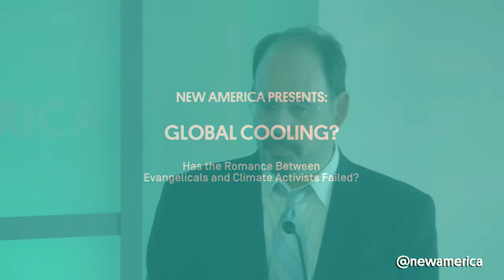Global Cooling?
Has the romance between evangelicals and climate activists failed?

Climate change is today one of the most polarizing issues in American politics. Though Americans accept that the Earth is warming, they split along party lines as to whether humans are the cause and whether policy responses are warranted. This was not true just ten years ago. Public opinion was more closely divided, prominent conservatives backed a cap-and-trade mechanism to reduce greenhouse gas emissions, and a “climate care” movement, making a faith-based argument, gained prominent notice in mainstream media.

In 2009, however, the unlikely partnership between environmental funders and prominent evangelicals collapsed in a wave of intra-movement recriminations. The failure of cap-and-trade, that decade’s signature climate initiative, followed soon after.

As Pope Francis reframes global warming as a moral issue, and a new generation of climate activists emerges, the failure of “climate care” holds critical lessons. Join a panel of thought leaders from across the political spectrum to hear the story of what green funders and faith activists attempted, how political leaders turned back their initiative, and what a new generation of climate funders and activists on the left and right can learn.

The event will also mark the release of the third in a series of New Models of Policy Change case studies, examining the successes and limits of transpartisanship. Was the failure to build a sustainable left-right climate coalition inevitable? What could funders and activists have done differently?

Follow the discussion online using ConservativeCooling and follow us @Polyarchy.

Participants:

Lydia Bean
Author, Senior Consultant, PICO National Network

Jerry Taylor
President, Niskanen Center

Ted Nordhaus
Chairman, Breakthrough Institute

Moderator:
Steven Teles
Author, Associate Professor of Political Science at Johns Hopkins University and Fellow at New America